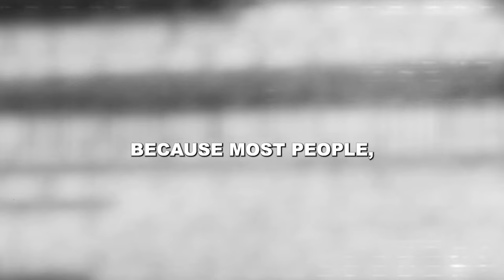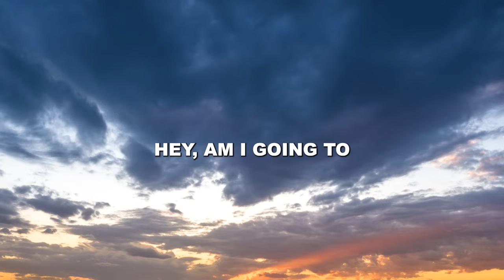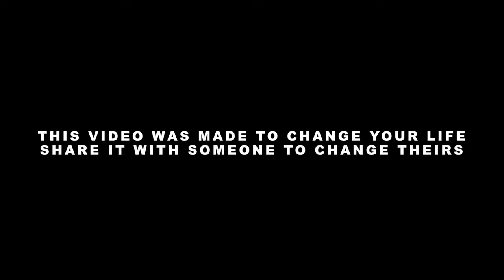SALES MASTERY #18 // Priorities In Business // Andy Elliott